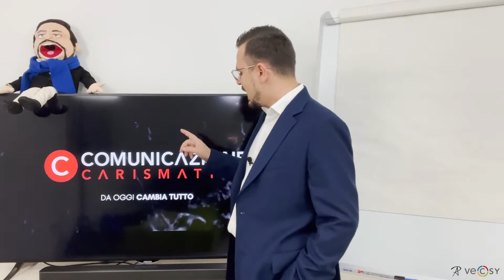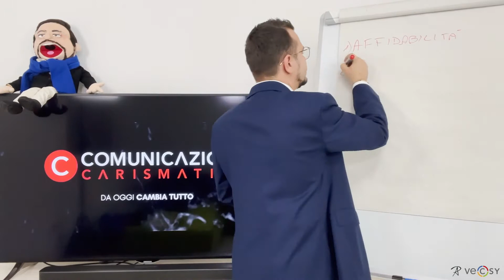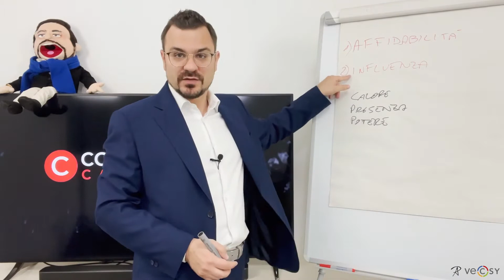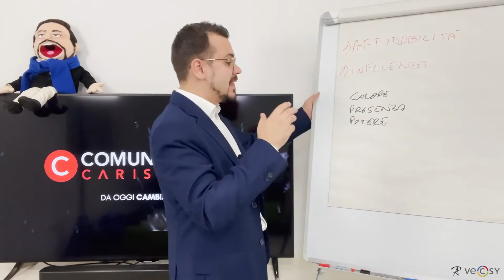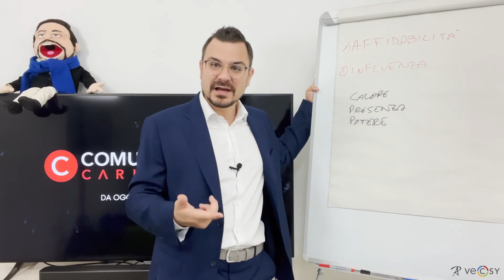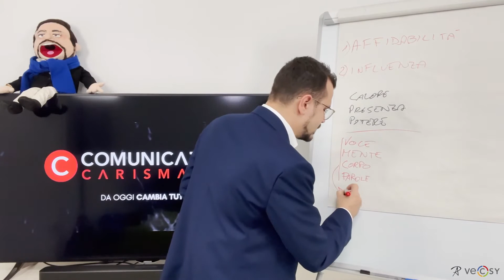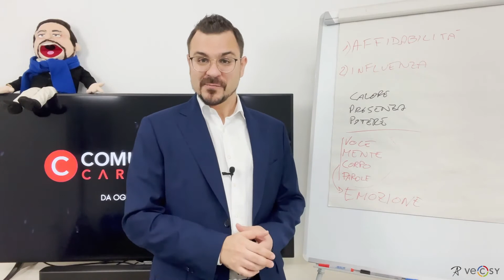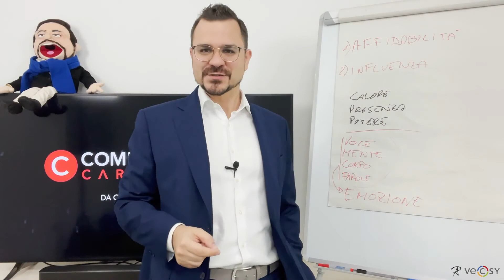Cos'è la comunicazione carismatica e come ottenerla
In questo video Alberto Ranzato ti spiega la definizione e le caratteristiche della persona carismatica e degli elementi della comunicazione carismatica.

Ma chi è Alberto Ranzato e perché può insegnarti a comunicare in modo efficace❓

✅ Ricercatore degli aspetti emozionali e psicologici legati alla comunicazione.
Esperto di Comunicazione, di Carisma, di Dizione e di uso della Voce per professionisti e imprenditori.

✅ È stato allievo diretto e collaboratore del conosciuto formatore e doppiatore Ciro Imparato, creatore del metodo FourVoiceColors, e del famoso Psicoterapeuta bioenergetico dr. Francesco Padrini.

✅ Alberto ha integrato le metodologie formative dei suoi Maestri creando un Metodo unico e innovativo per integrare mente, corpo, parole, voce ed emozioni e Liberare (o Aumentare) il proprio Stile Carismatico Individuale.

✅ Creatore del metodo VECSY, di Voice In Flow, di Dizione Digitale e Comunicazione Carismatica.

✅ Autore del libro Comunicazione Carismatica, con la prefazione del doppiatore Luca Ward.

✅ Ha già aiutato centinaia di imprenditori, professionisti, formatori e manager, in Italia e in Spagna, a trovare e liberare il proprio stile comunicativo carismatico, eliminare i blocchi emotivi nel parlare in pubblico, ottenere una comunicazione più emozionale, efficace e autentica migliorando il modo di comunicare.

per sapere meglio cosa faccio e come posso aiutarti

Vai su per il più completo e avanzato percorso al mondo per lo sviluppo della voce parlata

Vai su dizionedigitale.it per i migliori percorsi di Dizione in Italia